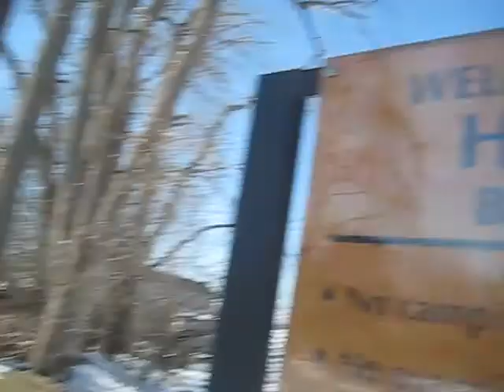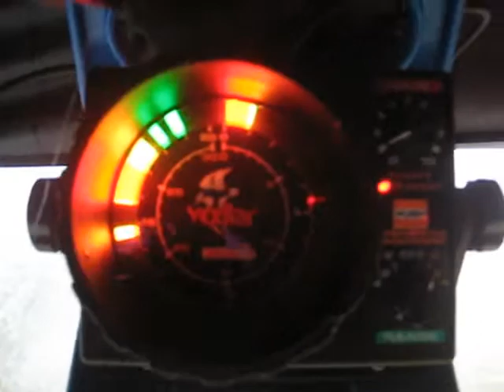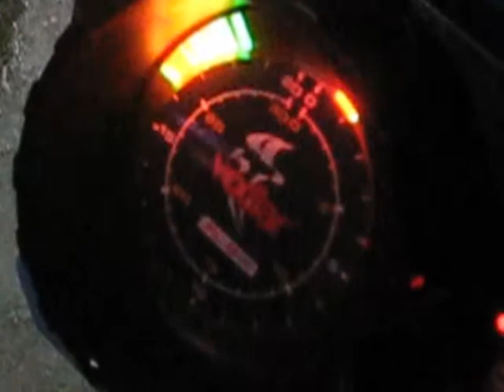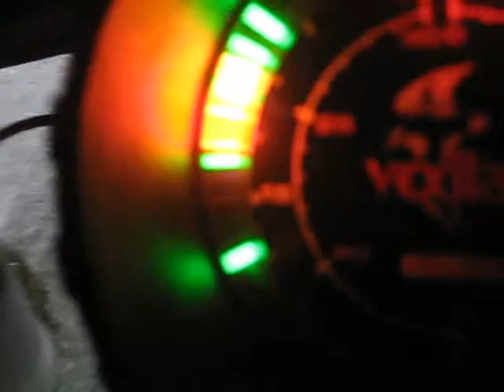ICE FISHING HAY BAY!!!!!!!!!!!!!!!!!!!!!!